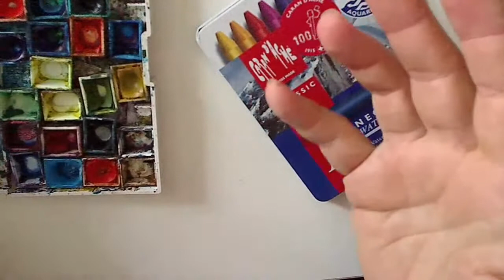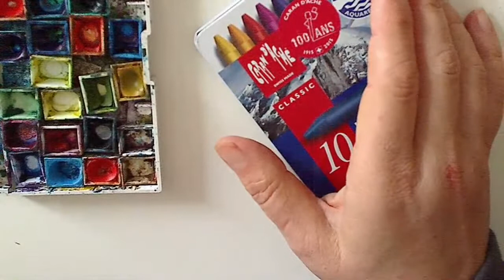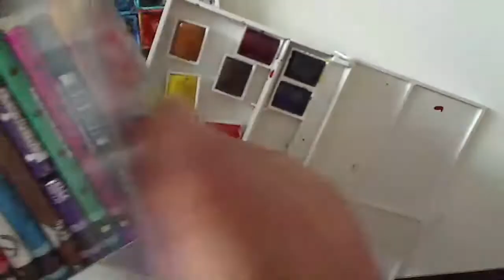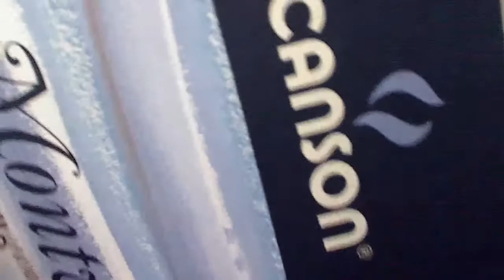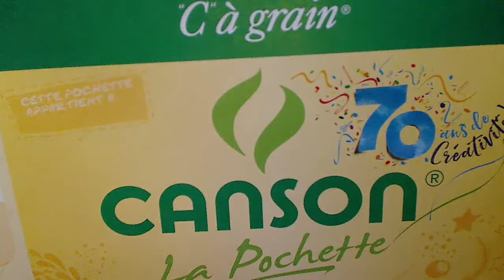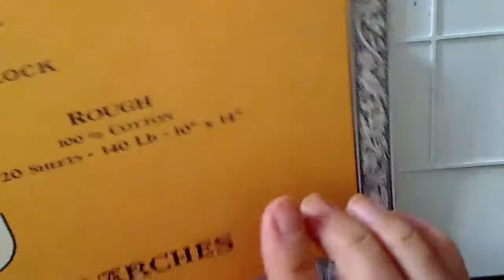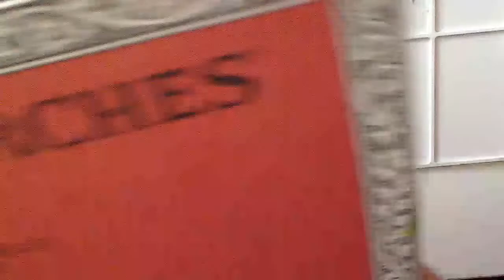tuto live : aquarelle 1 : le matériel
Peintre et prof de dessin en Isère, je "profite" de cette période d'isolement pour faire cette vidéo live (avec un matos très basic...). J'espère qu'elle vous plaira, que vous soyez déjà élève dans l'Atelier de la Grange de Beaucroissant ou simplement de passage sur cette chaîne.

Aujourd'hui : je passe en revue les différentes formes d'aquarelle (godet, tube, encre, crayon, pastel...), de papier, de pinceaux.